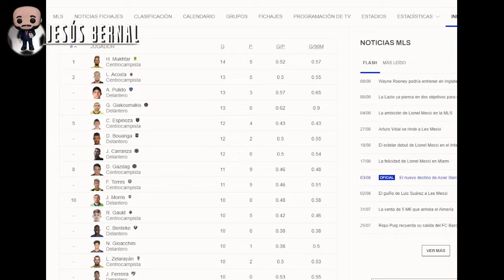🚨OFICIAL | ALAN PULIDO TRAICIONA A Chivas? Renovó con Kansas City | Noticias Chivas | Chivas hoy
- chivas
- noticias chivas
- alan pulido
- jesus bernal